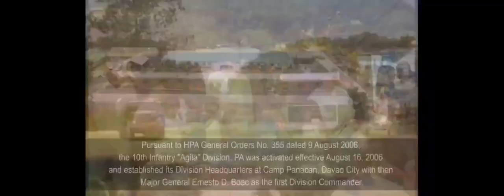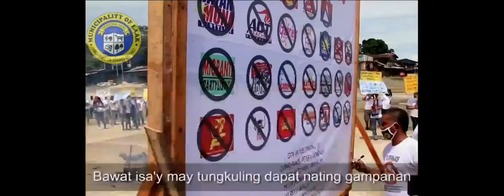10th Infantry Division: "Tropang Agila"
Pursuant to HPA General Orders No. 355 dated 9 August 2006, the 10th Infantry "Agila" Division, PA was activated effective August 16, 2006 and established its division headquarters at Camp Panacan, Davao City with then Major General Ernesto D. Boac as the first Division Commander.[1]

The activation of 10th Infantry "Agila" Division, PA in Mindanao is envisioned to effectively address the enemy's center of gravity; enhance command and control; support the government's holistic approach and promote synergy among Army units; delineate units that will confront the Communist Terrorist Movement (CTM), the Moro Islamic Liberation Front (MILF) and the Auxiliary Threat Group; diminish administrative, logical and operational problems; and efficiently address the current security problem that hinders the country's economic growth.[1]

Upon the activation, the division absorbed one brigade from 6th Infantry Division (6ID) with four maneuver battalions, namely, 601st Infantry Brigade which is now the 1002nd Brigade, 39th Infantry Battalion, 25th Infantry Battalion, 27th Infantry Battalion, and 66th Infantry Battalion. The division also absorbed Task Force GenSan and 12th Field Artillery Battalion from 6ID. Units from 4th Infantry Division was also absorbed namely: 404th Infantry Brigade which is now the 1001st Infantry Brigade, Task Force Davao, 28th Infantry Battalion, 60th Infantry Battalion, 73rd Infantry Battalion, 67th Infantry Battalion, 72nd Cadre Battalion, 44th Division Reconnaissance Company, 4th Military Intelligence Company and 10th Signal Battalion.

On February 11, 2011, the Division moved to its permanent headquarters at Camp General Manuel T. Yan in Barangay Tuburan, Mawab, Davao de Oro.